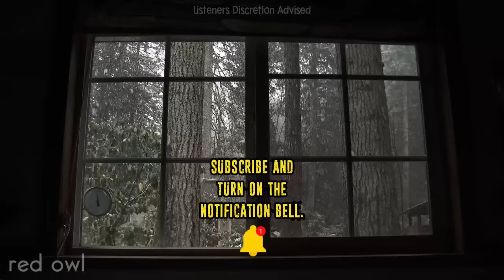"I Was a Professional Hunter, But This Time I Was The One Being HUNTED"